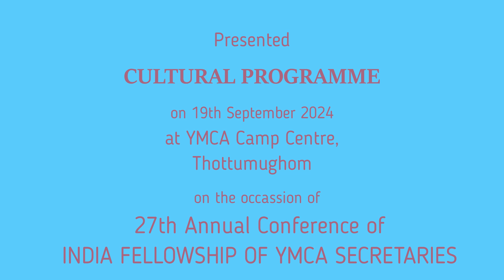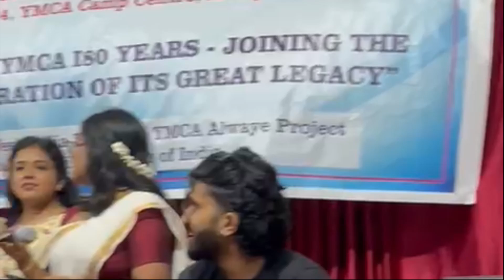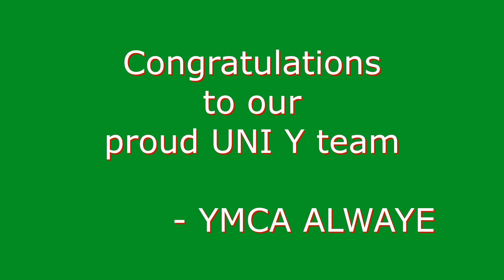UNI Y ALWAYE CULTURAL PROGRAM|27TH ANNUAL CONFERENCE OF INDIA FELLOWSHIP OF YMCA SECRETARIES|19-9-24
UNI Y ALWAYE CULTURAL PROGRAM|27TH ANNUAL CONFERENCE OF INDIA FELLOWSHIP OF YMCA SECRETARIES|19-9-24|AT YMCA CAMP CENTRE THOTTUMUGHOM ALUVA